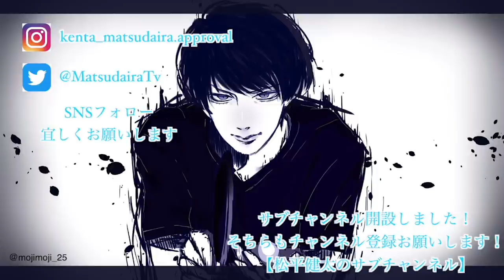ペン対決で大矢さんに勝ちたくてガチになり過ぎた結果…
大矢英俊選手とペンドラ対決！！前編

【岸川聖也卓球スクールコラボ企画】

プライドを賭けたペン対決！！

のはずが、真剣に挑みすぎてなぜかラケット製作動画に！？

ペンにもシェークにも新たな気付きがある必見の動画です！！

‹エンディング画像提供›
＠mojimoji_25

BAR&卓球ROOM Kは松平健太プロデュースのお店です。
朝9時〜19時30分までが完全個室プライベート卓球レッスン。
20時〜は雰囲気も変わり、みんなで楽しめる卓球BARになります。

スタッフ一同、お待ちしております。

‹撮影場所›
岸川聖也卓球スクール　有明校

【石澤コーチのレッスン予約はこちらから】